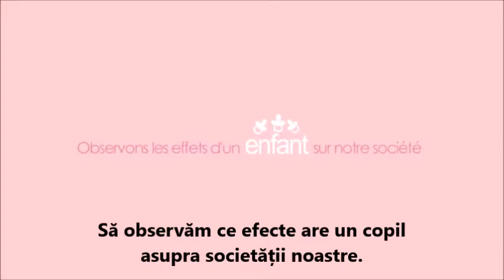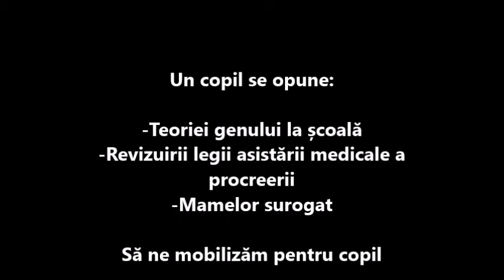Un copil se opune